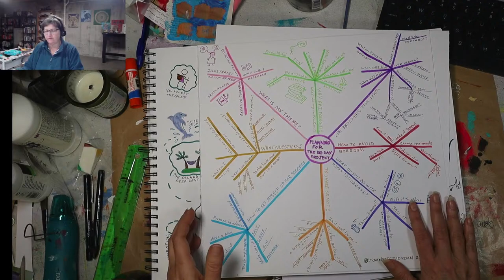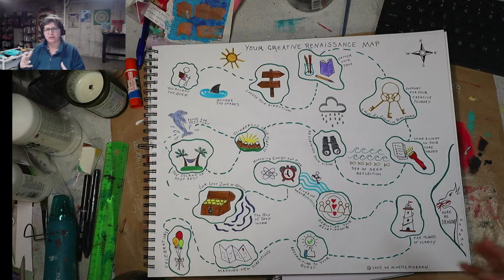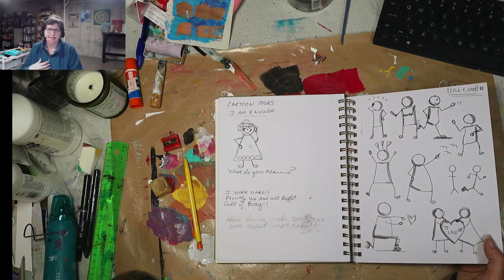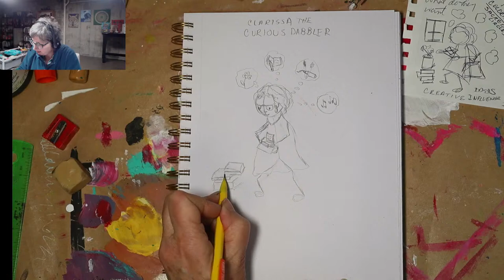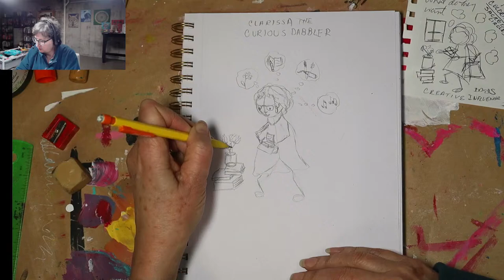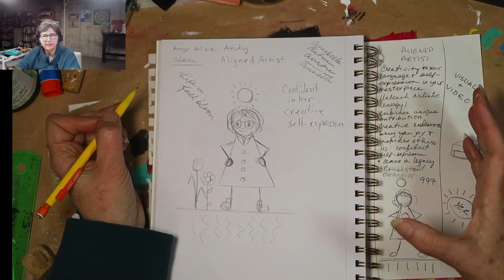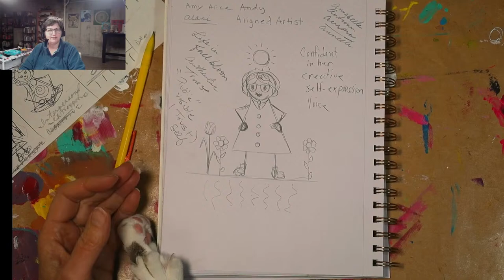Do the 100 day project 2024: Design my Creative Renaissance Archetypes in my sketch journal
Good morning, it's 100 day project time! The 100 day project officially begins on Sunday, February 18 but I've been preparing for my project behind the scenes for a while and am anxious to get it going.

Every Friday for the next few months, I will share my progress and some fun tips on sketchnoting, mind mapping and other skills I will be developing to create my book. My intention for this year's 100 day project is to get the draft of my book complete. The book is based on my year-long program Your Creative Renaissance which is a heroine's journey experience for women in the 50s and beyond.